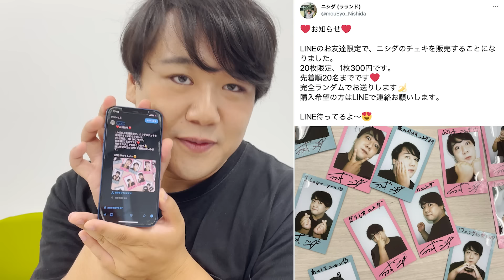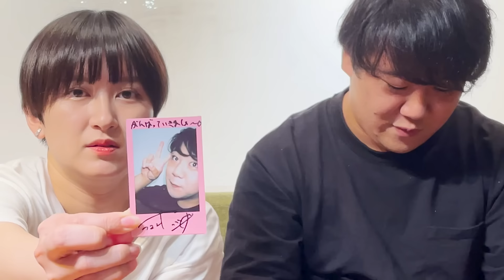ニシダ、ファンにまつげチェキを売る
ニシダがまつ毛ビジネスをはじめました！！

⏬ニシダが使っている商品⏬
●ヒロインメイク
 アイラッシュセラムＥＸ

　￥１，２００（税込￥１，３２０）
　２０２２年８月８日（月）発売

●ヒロインメイク カールキープ マスカラベース フルール バイオレット
　￥１，０００（税込￥１，１００）

　２０２２年８月２９日（月）発売

ネタ動画や、ニシダの怠惰記録など様々な企画を上げていきます。

【ラランド　Profile】
ラランドは、日本の男女お笑いコンビ。
2021年2月まで芸能事務所には所属しておらず、フリーで活動していたが、同年3月に個人事務所「レモンジャム」を設立。

上智大学外国語学部イスパニア語学科の同級生として出会う。
同大学のお笑いサークルにてコンビを結成。コンビ名の由来は、星「ラランド21185」から。
初めてニシダと話す時、ニシダは「早稲田も受かった」と教室で言いふらしていたため、第一印象はすこぶる悪かった。

1995年12月13日生まれ
東京都八王子市出身
最終学歴　上智大学外国語学部卒
広告関係の会社に務める現役OL。
日本語ラップ鑑賞/英検準一級/歌をうたう事

1994年7月24日生まれ
最終学歴　上智大学外国語学部中退（回数:2回）
ニート。
ギャンブル全般（特に競馬）/読書/マッチングアプリ/歴史/バレーボール/自称TOEIC900点

（例 サーヤ/ニシダに〇〇をして欲しい！！）